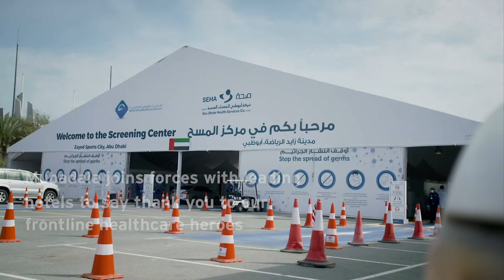Mubadala and Abu Dhabi Hotels Provide Daily Meals to Healthcare Heroes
To express gratitude and appreciation for the healthcare workers working on the frontlines in the fight against COVID-19, Mubadala has joined forces with leading hotels in Abu Dhabi to provide and deliver meals to healthcare heroes across the Emirate.

Four Seasons Abu Dhabi, Rosewood Abu Dhabi and Park Rotana have delivered over 5,000 meals to date to thank caregivers for their dedication and commitment for our wellbeing. WeAreDedicated.